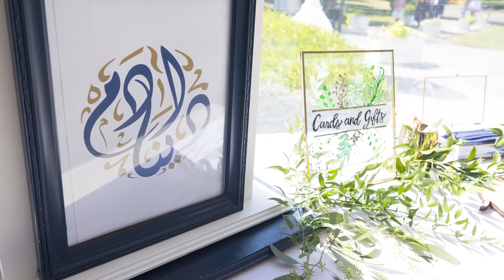Dina & Adam Highlight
The wedding of Dina and Adam @ The Avanti Mansion, Buffalo NY